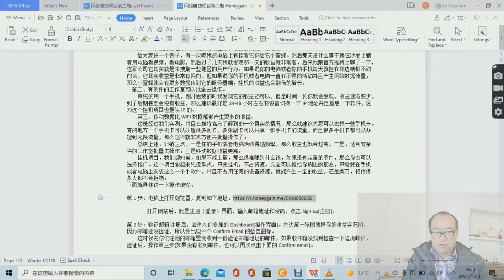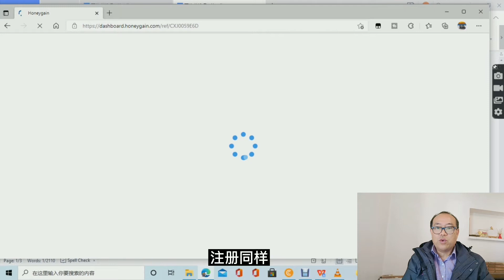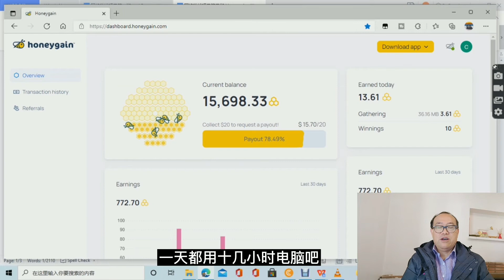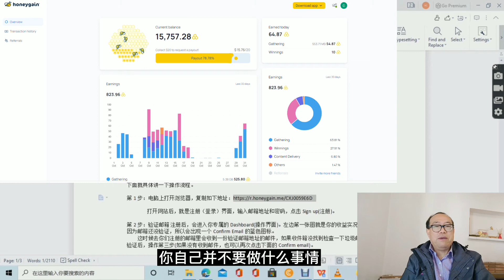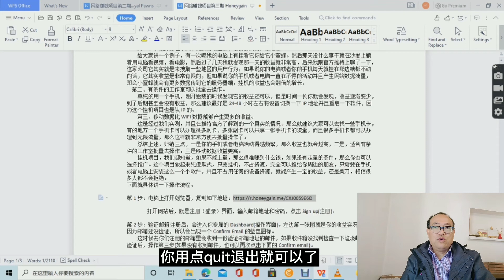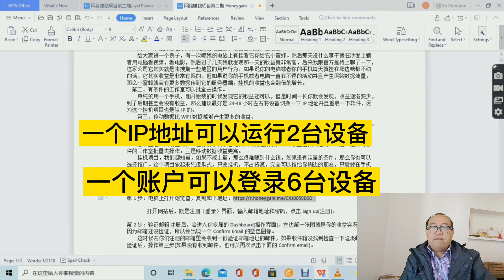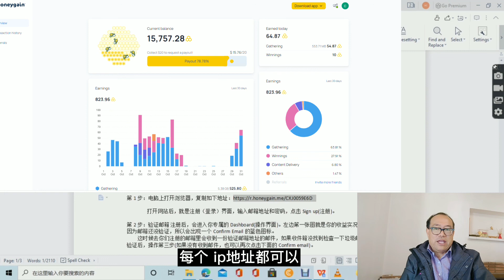网络赚钱项目第三期：挂机项目honeygain蜜蜂网链/2022网络挂机赚钱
honeygain蜜蜂网链是一个非常优质的一个全球性的网赚项目。不管你是普通家用电脑、服务器，还是苹果电脑或者安卓手机，只要你把小蜜蜂装在设备上，然后只要电脑、手机产生流量，他就会产生一个收益。
　　现在注册就会送5美刀, 收益到20美刀就可以提现。小蜜蜂这么长时间来我一直在观察一直在用。因为这个小蜜蜂挂机是一个完全不用你做任何事情，只要把它挂在你的电脑上或者手机上他就会给你产生一个虚拟的蜂蜜，那个蜂蜜到20美刀的时候就可以提现。用贝宝paypal来提现。

 如果注册的时候需要输入推荐码，请输入：CXJ0059E6D

网络赚钱系列-挖矿（数字货币）系列

1.网络赚钱项目第一期：奇妙的能够挖比特币(BTC)的浏览器-Crypto Tab/ 2022 网络赚钱

澳洲高薪工作之矿山移动设备操作员系列讲座

1.第一期 矿山移动设备操作员概述 短平快的获得高薪的途径。礦山移動設備操作員工作是短平快的獲得高薪的途徑，對於想提高收入而又無從選擇的華人新移民，是獲得第一桶金的最佳選擇

矿工培训系列

1.矿山移动设备操作员工作培训系列第一期 矿山移动设备操作员英语培训 矿山必备对讲机英语听力，华人必看，新手必备
2.矿山设备操作培训系列第二期 矿车司机工作中的注意事项和使用英语的技巧 新手必看，菜鸟必备
3.矿山移动设备操作员培训第三期 矿车司机工作中几个主要的技术要点 新手必看，开矿车必须知道的最常见的技术要点

高薪职业（矿工）扣税系列